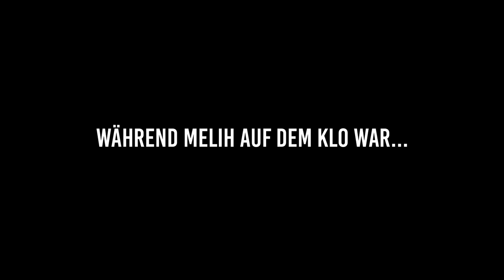KREISLIGA C SPIEL ESKALIERT! ROTE KARTEN & KEINE AUSWECHSELSPIELER...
Neues Jahr, gleiche Kreisliga...
Danke für euren Support! :) Du findest uns hier ▼

► Private Links ◀︎